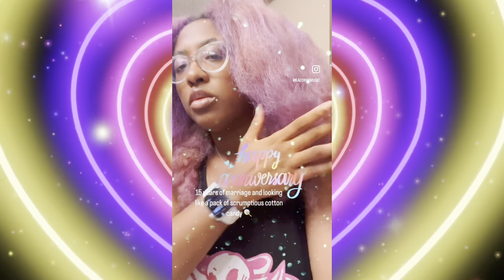☯ Nighttime Hair Routine. 😴💤 bedtime hairroutine curlyhairroutine | Epic Realist TV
🎉 KaeOnyx- MUSIC ALBUM & SINGLES: 💽 & on ALL streaming platforms 🎹

📌 Hair & Homeschooling IG: uncagedlearninghomeschool
📌 Hair & Homeschooling YouTube: Curls of Innocence